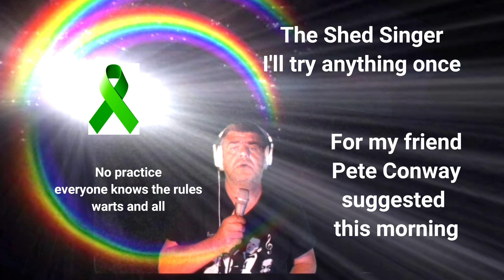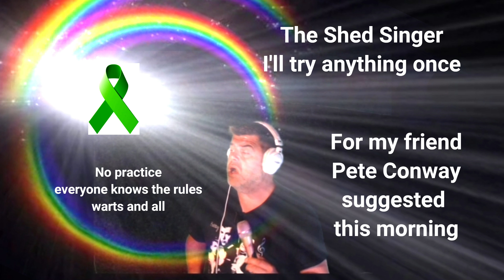For Pete Conway who suggested I try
nipped for a cuppa with pete today, was lovely as although I am always positive and push others to keep going I actually have some really low days myself,  yesterday was one of them,  but I know its a moment in time and it will pass. then next day had a brew with Pete as spoke music. its great listening to him as he's met them all, all my fave singers.  did you know we havethe same fave song. cool that eh lol. anyway, just give a song a try, just sing out  all the baggage, uts not about being Pavarotti but about expressing and releasing your fears and hang ups.  have a great day everyone.

 Done For my mate pete Conway  suggested this song to me over a cuppa this morning, was lovely to see him he has so much experience and advice. He knows his eggs you see. So as promised no practice find a track and sing it lol. Sorry bout the sound. Nowt I can do.